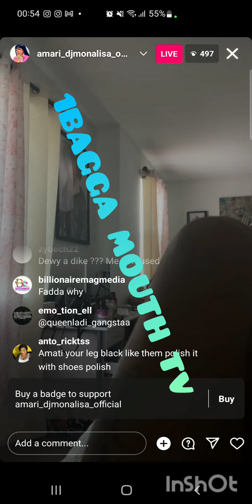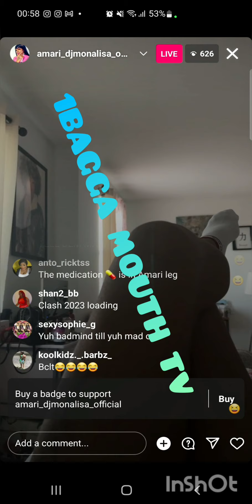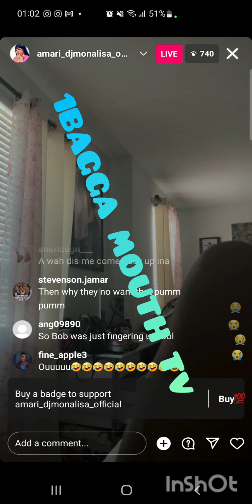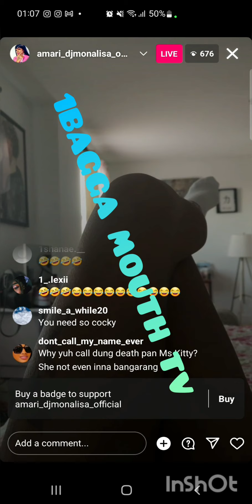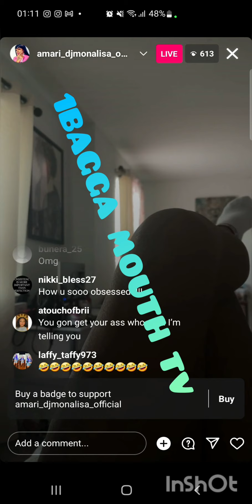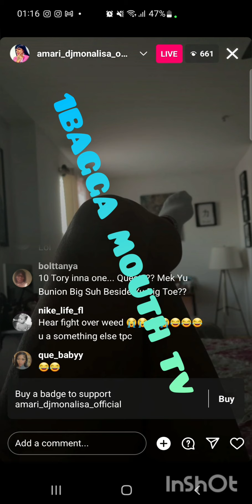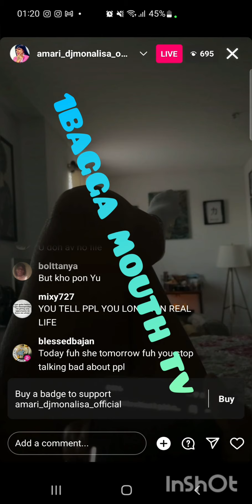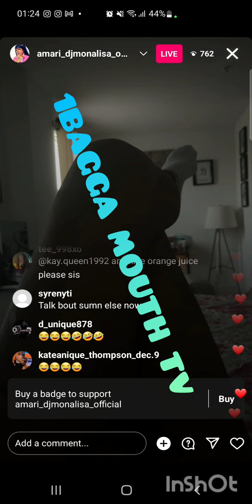AMARI SAY QUEENIE FI STOP USE HAR DEAD DAUGHTER AS EXCUSE!